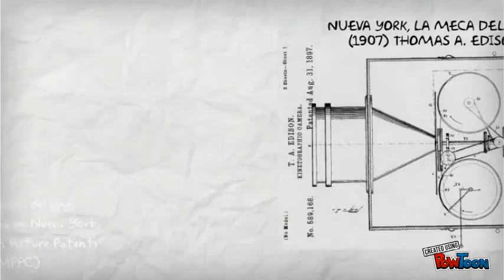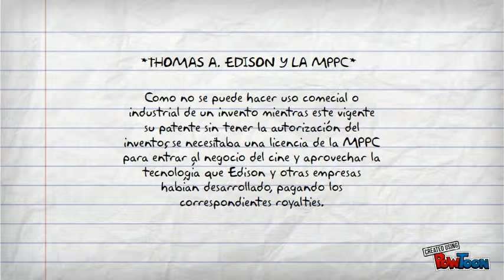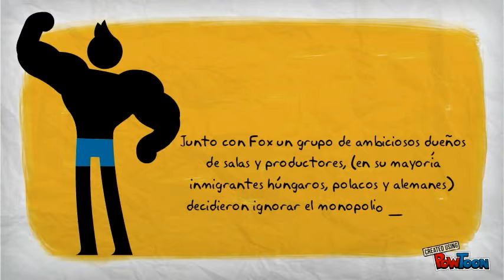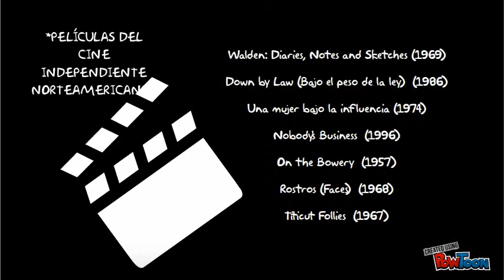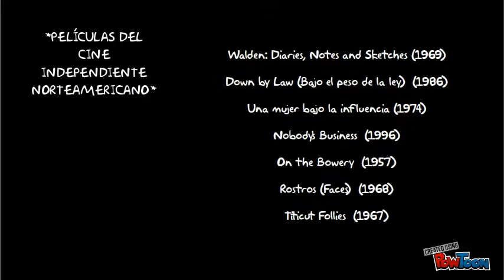*Cinema*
*Cine independiente Norteamericano*
Universidad Cooperativa de Colombia - 2014 - Bogotá-- Created using PowToon -- Free sign up . Make your own animated videos and animated presentations for free.  PowToon is a free tool that allows you to develop cool animated clips and animated presentations for your website, office meeting, sales pitch, nonprofit fundraiser, product launch, video resume, or anything else you could use an animated explainer video. PowToon's animation templates help you create animated presentations and animated explainer videos from scratch.  Anyone can produce awesome animations quickly with PowToon, without the cost or hassle other professional animation services require.